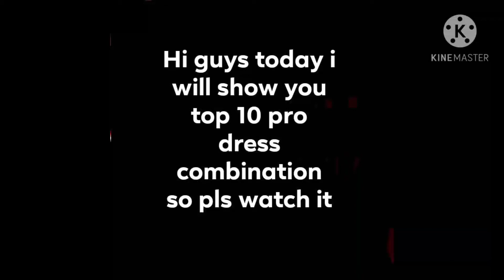Top 10 pro dress combination in freefiree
(kinemaster)